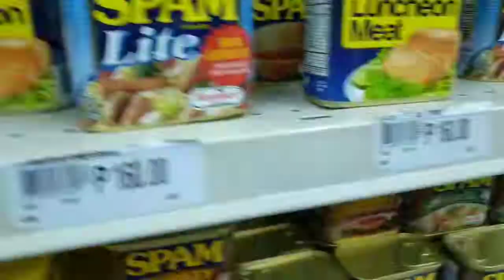Nilibre ni Mam G ng dinner sa Jollibee | No rice | Robinsons Place Iligan | Venice Chews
Hello mga kigs, please support me all through out, ipapakita ko lang sa inyo ang buhay ko, mga travels, mga ganap, food review and etc. Sana dumami pa kayong susuporta. JUST LOVE lang po.

PS: minsan hindi ko na masyado inedit mga videos ko para may ma upload tayo, kung papalarin makakproduce tayo ng videos na magaganda ang quality 😘